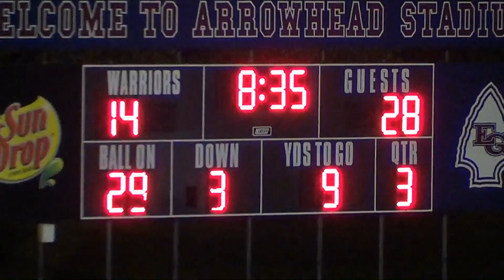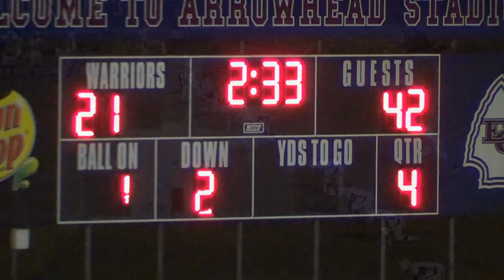Varsity vs Ashbrook Oct. 17, 2014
EGHS Varsity vs Ashbrook Oct. 17, 2014.  Great game, Warriors played their hearts out.  This video was filmed in a public forum, I claim no rights to any music present at this public stadium.  I make no money from this video, it is for all to enjoy.